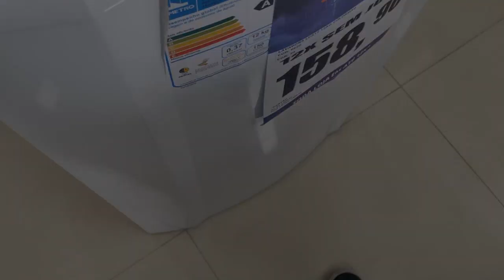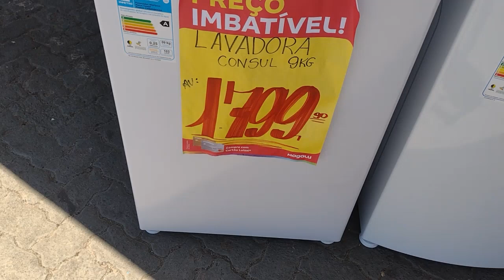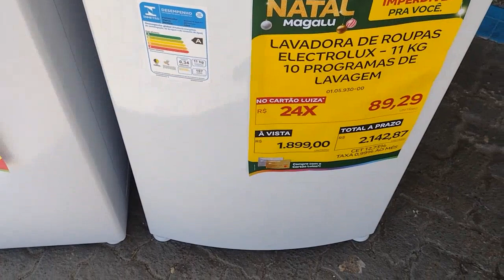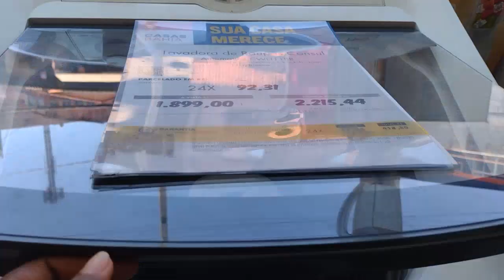DIA DE BATER PERNA NAS LOJAS E COMPRA COISINHAS DE NATAL ,VEM COMIGO 😃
Vídeo de ontem 🥰